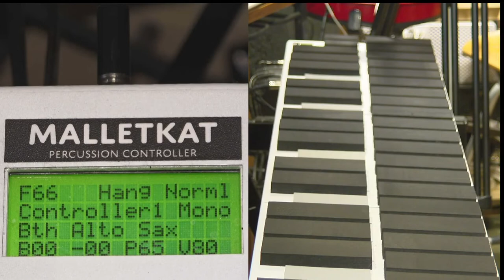SETUP UP the definition: malletKAT Training Videos